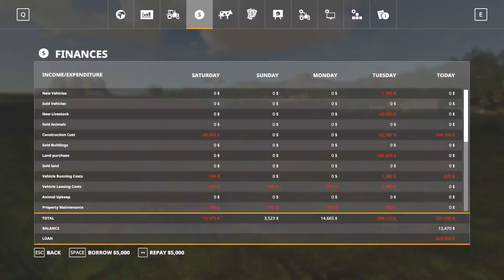FS19 The Pacific NorthWest | EP #12 | TIMELAPSE | Farming Simulator 19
3. Edwin Ajtún - Stay (ft. Sasha Ogletree)